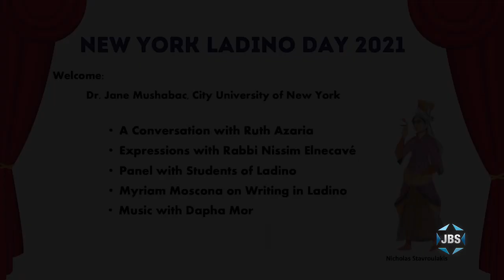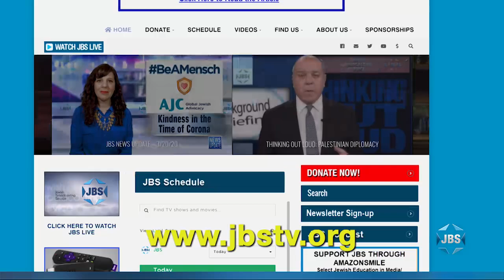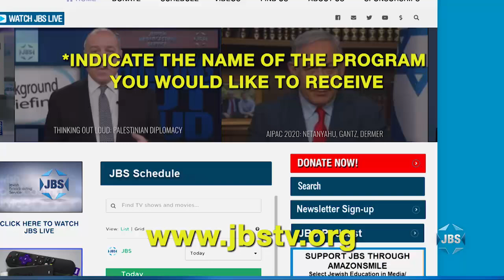New York Ladino Day 2021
Join us for the American Sephardi Federation’s 4th Annual Ladino Day!  Ladino is a bridge to many cultures. It is a variety of Spanish that has absorbed words from Hebrew, Turkish, Arabic, French, Greek, and Portuguese. The mother tongue of Jews in the Ottoman Empire for 500 years, Ladino became the home language of Sephardim worldwide.  In this program you’ll hear from speakers about growing-up with Ladino; from students on learning the language; and music from celebrated singer Daphna Mor. Since 2013, International Ladino Day programs have been held around the world to honor the Ladino language, also known as Judeo-Spanish.  While the number of Ladino speakers has sharply declined, distinguished Ladino Day programs like ours celebrate and preserve a vibrant language and heritage.  These programs are, as Aviya Kushner wrote in the Forward last January, “Why Ladino Will Rise Again.”  You’ll also hear from Ruth Azaria, actor Hank Azaria’s mother; Rabbi Nissim Elnecavé (Executive Director of Sephardic Brotherhood) on expressions we love; and renowned writer Myriam Moscona (Mexican Journalist) on writing in Ladino.  The program was introduced by Jane Mushabac (Professor of English, CUNY) and was hosted by Bryan Kirschen (Professor of Hispanic Linguistics, SUNY-Binghamtom).  The main sponsor of this event was the American Sephardi Federation.  This is a ZOOM program that was sent to JBS electronically.